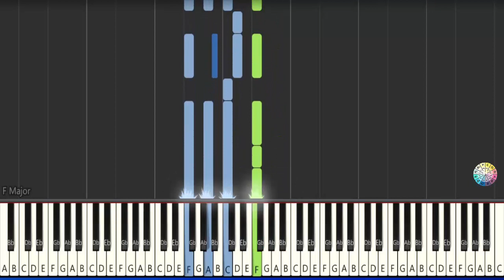We Three Kings - Piano Lessons For Beginners / Intermediates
Learn Piano Worship Songs
Learn Piano Christian Songs
Easy Worship Songs To Learn On Piano